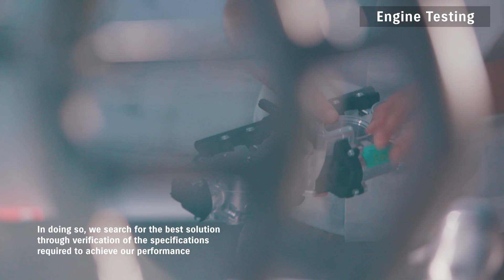Focused on Quality: Engine Testing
An engine is made up of hundreds of parts. Every part is closely examined to improve durability, power, and environmental performance; in doing so, Suzuki search for the best solution through verification of the specifications required to achieve our performance targets.